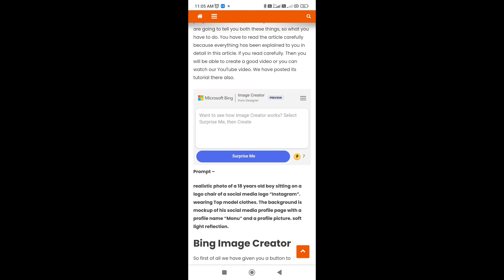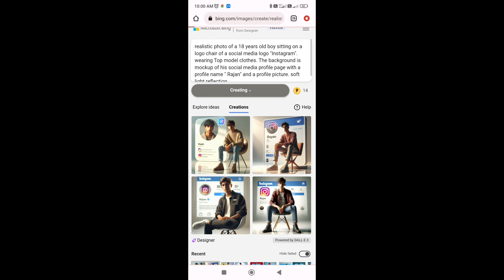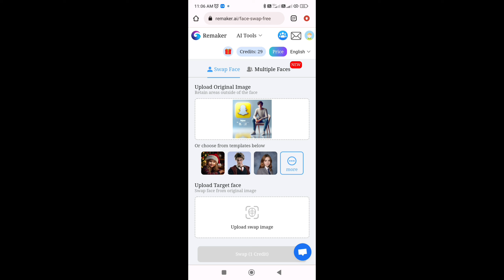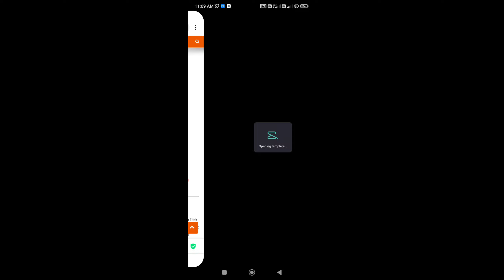How To Swap Your Face Into Any Photo with AI | Bing image creator tutorial | Ai Social Profile Edit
bing ai
 how to use microsoft bing image creator
bing image creator sign up
 ai tools
photo editing tutorial 2024
 face swap
online face swap
swap face kaise kare
 apni khud ki photo ki face ko kaise change kare
face changer
online face changer
 ai face swap photo
 face swap tutorial
swap your face into any photo with ai
ai art